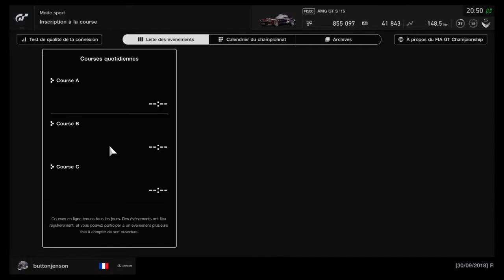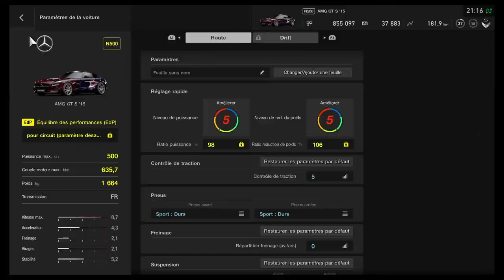FIA nations gts 10/10/2018